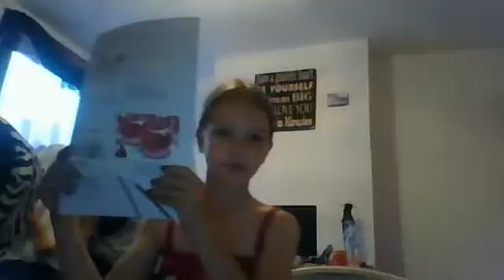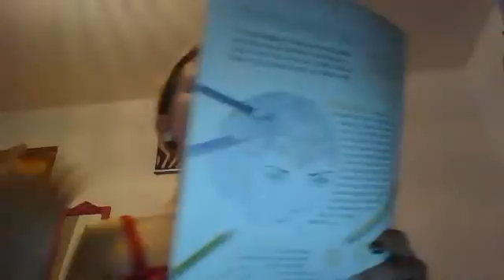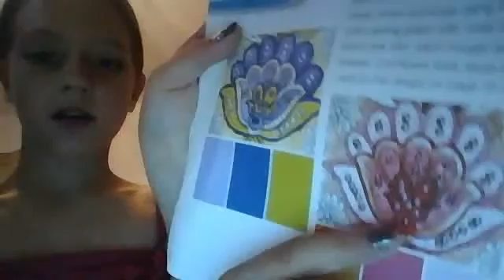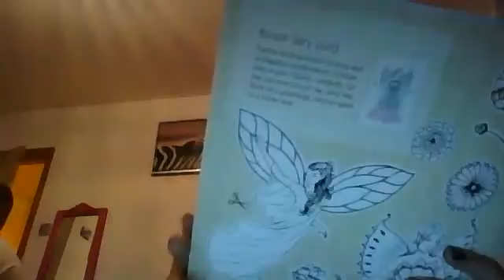Whats In My Draw!